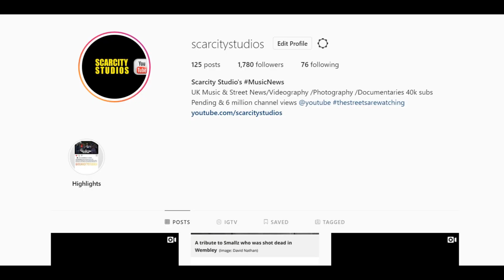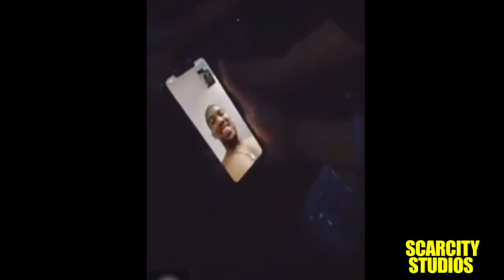Rimzee is Home- 13 year Prison Sentence Music History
Clapton rapper Rimzee has been released from prison after serving 6 and a half years of a 13 year sentence for shooting at un marked police back in 2012 .
He was making massive moves in UK music at the time with countless viral music videos giving people a profound insight into his Upper Clapton Dream album and link ups with the like of PakMan with videos filmed on Souhwold road he even did his own version of Hometown. Represented his area to the fullest.
His structure,wordplay and storytelling helped inspire a generation of rappers to try to aspire to replicate his blueprint.

He made a terrible decision that day that effected his life for over half a decade and he is the first to admit of certain regrets he has but also the lessons he learnt and the potential he had to have done more at the time due to his circumstances and mentality .

He has had support on his release from the likes of Morrisson,Snap Capone and Anthony Joshua wishing him success and positive movements in 2019 .

Good to see him back and with a good perspective on what he want's to do so make sure you go support @realrimzee

for usic videos , lyric videos and promo